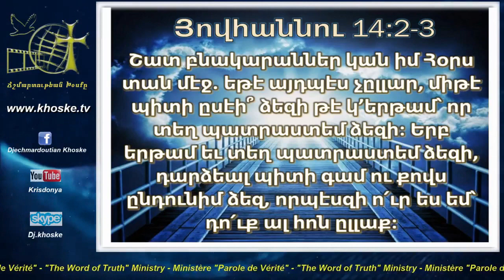Ի՞նչի Կը Յուսաս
Ինտէրնետային Հաղորդակցութեան Ուղիղ Եթեր.
Ճշմարտութեան Խօսքը Ծառայութիւն, Հոգեւոր Գործնական Հարցումներու Գործնական Պատասխաններ - Ներսէս Ռաստկէլենեան.
Live Show - DJ Khoske (29 September 2021) "Inchi Ge Husas?" - Nerses Rastguelenian.